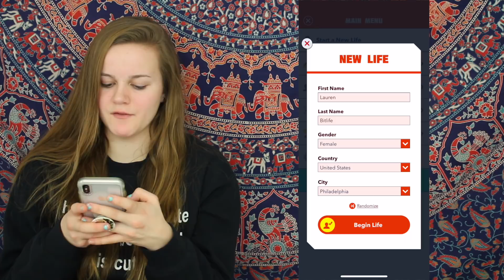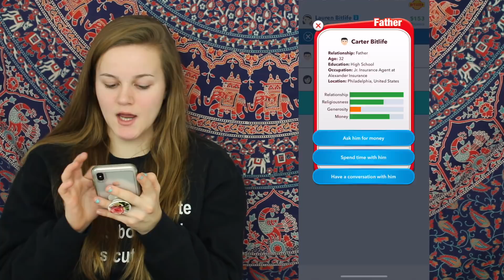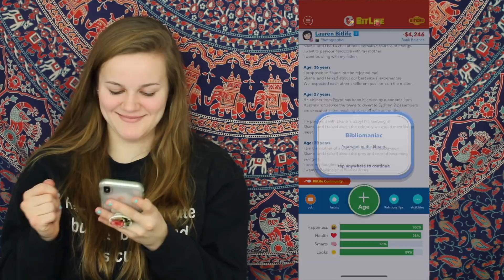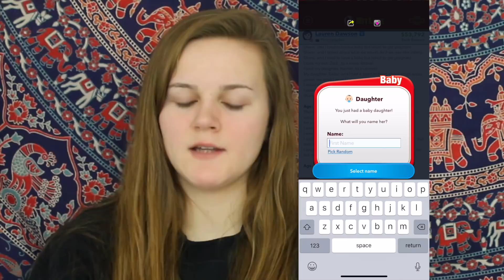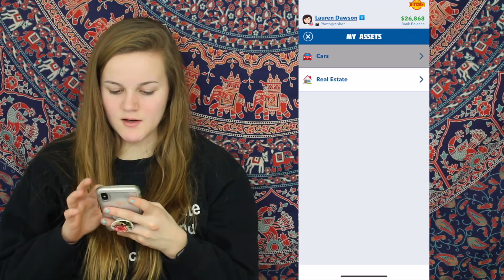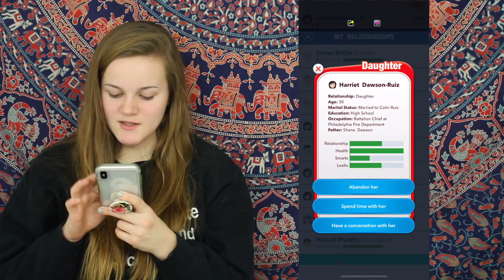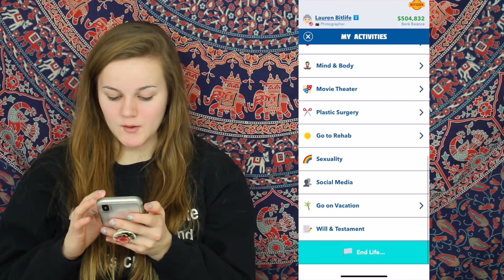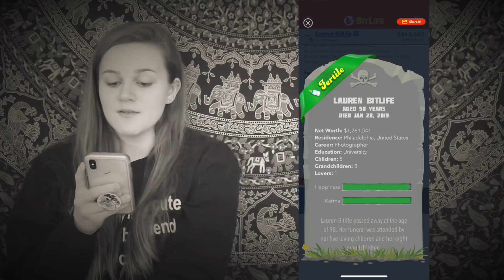PLAYING BITLIFE 6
Thank you guys so much for watching! Let me know how this challenge worked out for you I'm the comments below!